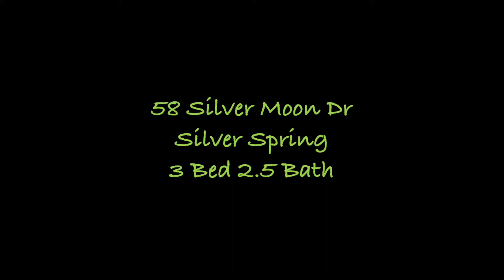Washington DC Rental Houses By Keyrenter Property Management Washington DC - 3 Bed 2.5 Bath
58 Silver Moon Dr, Silver Spring, MD 20904

Our Property Managers are available to assist you!

Keyrenter Property Management Company Washington DC - Creating Wealth Through Real Estate

Keyrenter Property Management Company offers professional property management in Washington, DC.

Potomac Yard - Potomac Greens, Chevy Chase